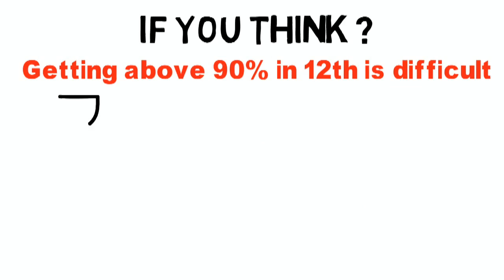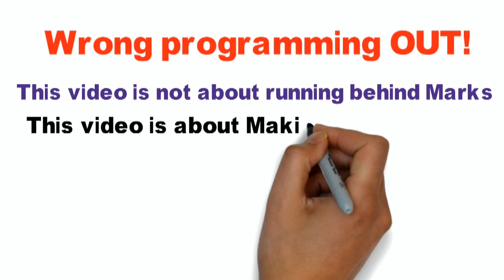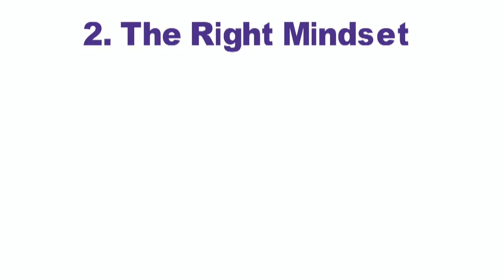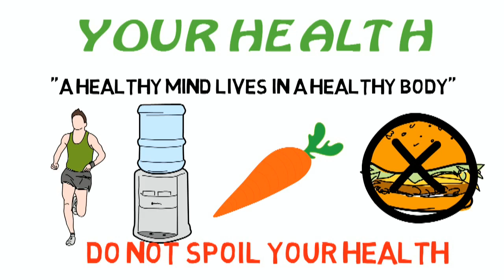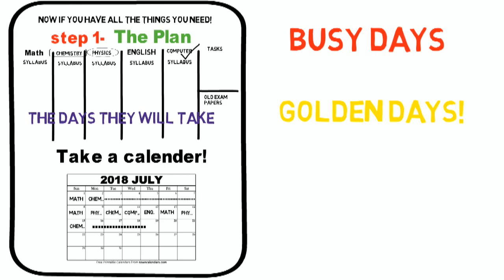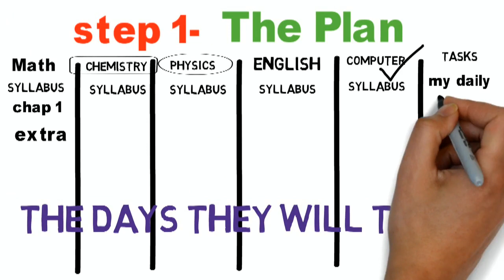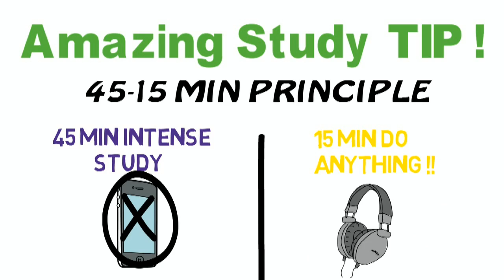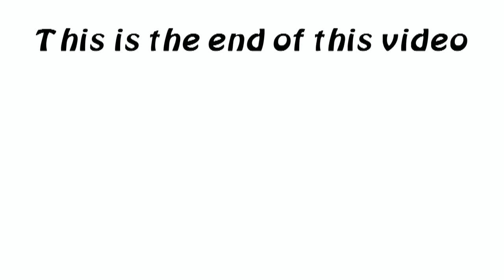How To Get 90%+ Marks In class 12th Boards(2018)✔️ (Easiest way!) By mathOgenius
If you think that getting above 90% in class 12th is a difficult Task .It takes long study hours,late nights and a lot of stress
Or You have No idea from where to start studying for exams! Then this video is for you! This video will not only change your mindset
On how to get Marks and also will take the garbage stuff Out of Your Mind! Also it Will Teach You a step by step process with which
Getting above 90% Will be Very easy for YOU! And also watch the video till the end to know what helped me The most to get above 90% in class 12th Boards.
Also all the best for Your class 12th exams !
After the exams come back to this video and write how much marks You Got !
My class 12th Marks (I Was in Non-Medical stream)
Chemistry-99/100
Mathematics-97/100
Physics-90/100
Computer science-92/100
English-87/100
Total Marks percentage-93%
check out these amazing books to read if you like maths and science
read all these 3 books to become a extraordinary smart person!
THE BEST BOOK ON PHYSICS[The feynmen lectures on physics] compacts down the 200 year knowledge on physics in 1